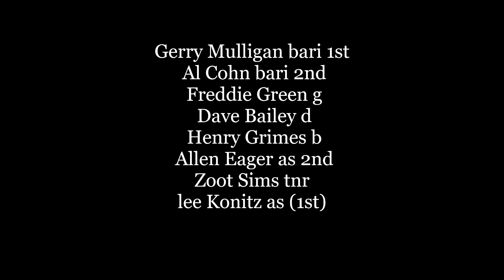727 turnstile sextet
gerry mulligan tunes with rounds  in a sextet trading. all trying to out res each other AGAIN!
The order is gerry(composer arr)  first bari  lee konitz as zoot sims the only tnr al cohn bari allen eager as. freddie green guitar
sometimes titled mud bug gold bug gold "rush" and as pres would say? gold BRUSH) turnstile "here in 57 and "sextet"/ how high the moon 1946 with the gene krupa orch
sextet"  56  Gerry Mulligan (bs, p),Jon Eadley (tp), Bob Brookmeyer (vtb), Zoot Sims (ts), Bill Crow (b), Dave Bailey (dr) on how high the moon krupa might be jack mcvee? lockjaw davis? or charlie ventura? 46?  i'm  just guessin?
Album：" Gerry Mulligan /The Sextet Live In Amsterdam 1956 "
Recorded：Live at Concertgebouw, Amsterdam, April 7, 1956